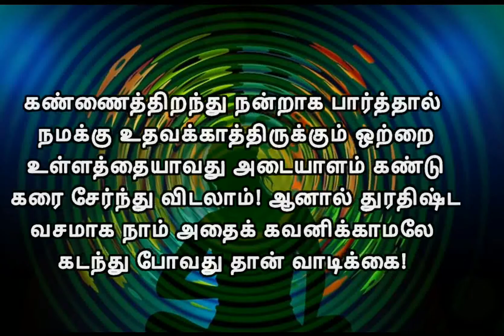படித்ததில் பிடித்த வரிகள் 132